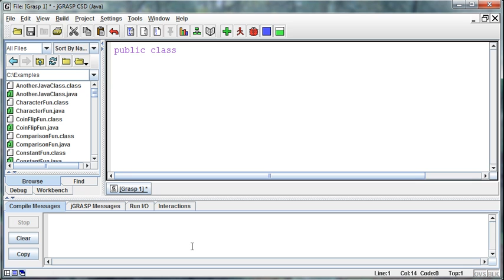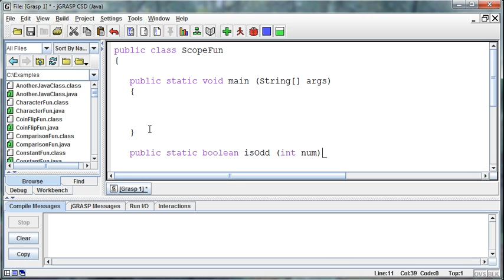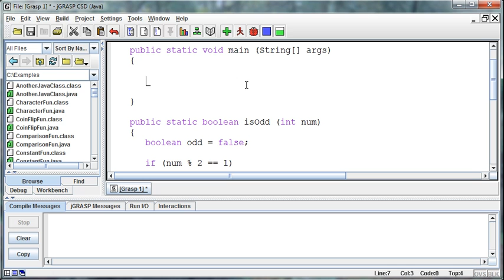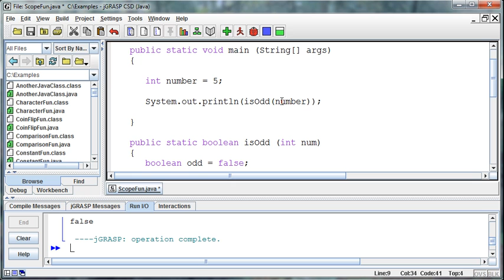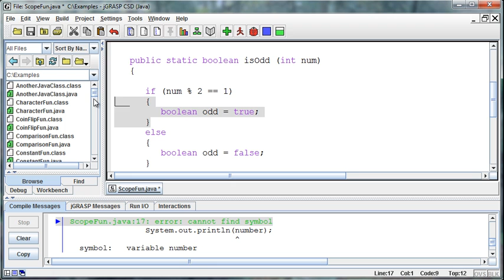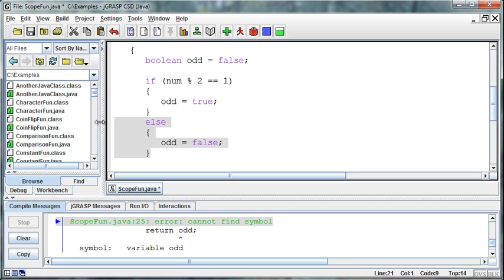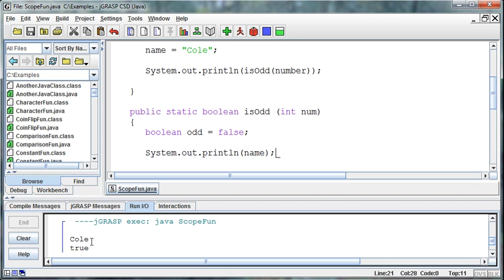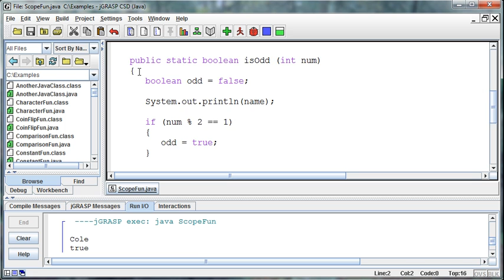068 - Scope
Learning to Program in Java